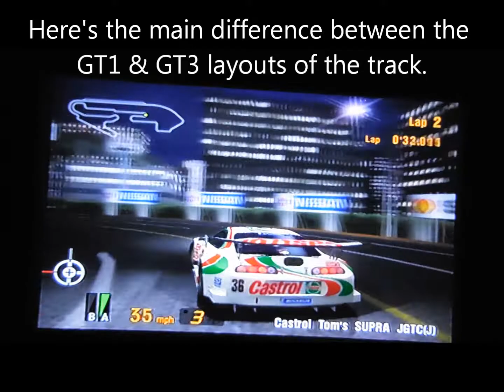Gran Turismo vs Gran Turismo 3 - Special Stage Route 11 Comparison Video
The Special Stage Route tracks have been a huge part of the Gran Turismo series since the series got started back in 1997 but there's one track in particular from the Special Stage Route tracks that stood out from the rest. It was called Route 11 and it stood out for 2 reasons. The first was it was very uncommon in the Gran Turismo series even though it was a very popular track with it only appearing in Gran Turismo & Gran Turismo 3. Second reason is the layout of the track changed between those two games so each layout is exclusive to a particular game. In Gran Turismo, looking at the map & the road ahead at the 0:29 mark, you can see that you go straight before encountering a gentle left turn followed by a much sharper left turn which leads to the chicane section which goes directly underneath the main straightaway where the start/finish line is, the most challenging but coolest section of the track. In Gran Turismo 3 however when you approach the same part of the track at the 2:20 mark, instead of going straight you just make a 180 degree U-turn onto another straightaway with a slight right kink in it, that's it.

The whole chicane under the main straightaway section is completely bypassed altogether where both versions of the track meet back up at about the 2:32 mark to continue on as normal until the end. Due to the change, the Gran Turismo 3 version was only 2.834 miles long while the original Gran Turismo version was 3.041 miles. Basically the track was made less exciting to race on in Gran Turismo 3 than it was to begin with in Gran Turismo. Surprisingly the Gran Turismo layout of the track was in the demo for Gran Turismo 3 but was changed before the full game's official release. There were also plans to add the Gran Turismo layout of the track to Gran Turismo 2 but Polyphony was in a rush to get the game released before the Christmas rush of 1999 began so sadly the desperation for money led to SSR11 getting pitched before the game was released, explains why Gran Turismo 2 has a shit load of glitches as well. SSR11 hasn't been seen since Gran Turismo 3 which came out all the way back in 2001 so I think it's safe to say by this point that SSR11 has been abandoned for good.